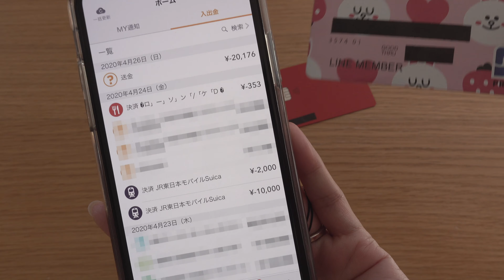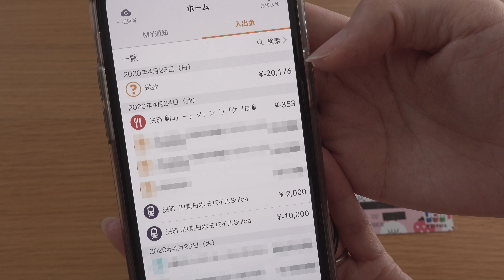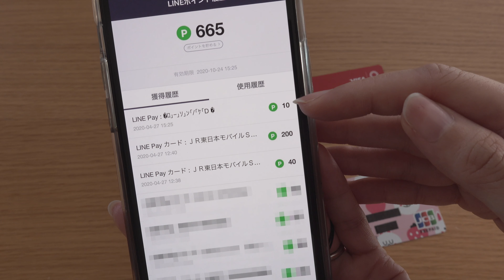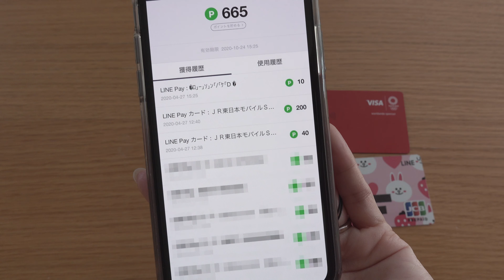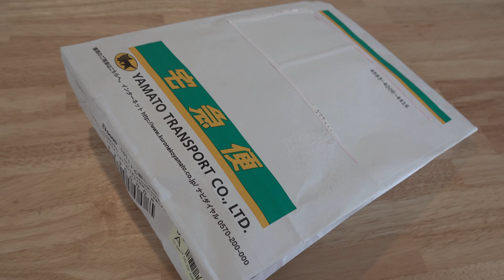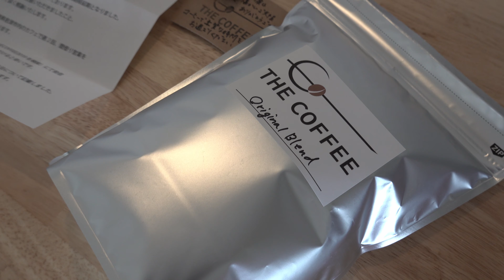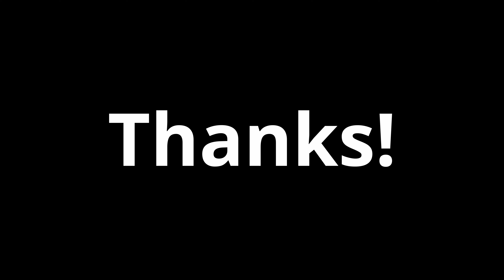VisaLINEPayポイント付与／コロナ支援グループでお買い物（支払は投票）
コロナ支援グループでお花やコーヒー豆を買いました。FP小話はそうしたサイトのご紹介と、支払いは投票であるという内容です。

■コロナ支援・訳あり商品情報グループ（Facebookグループ）

■機材
【カメラ】